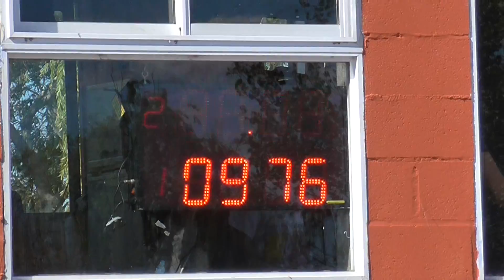11/03/2018 El Canal De Todos Picadas De Avellaneda